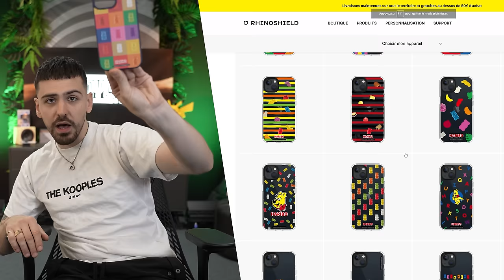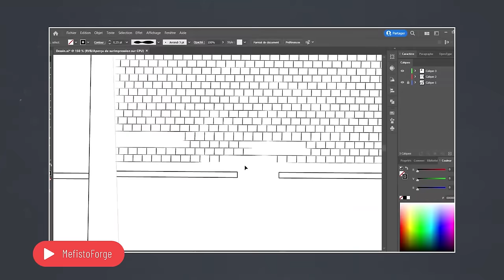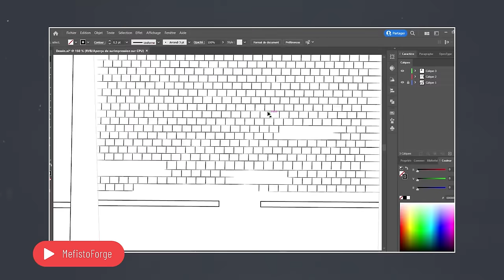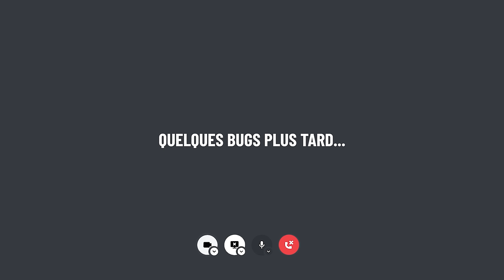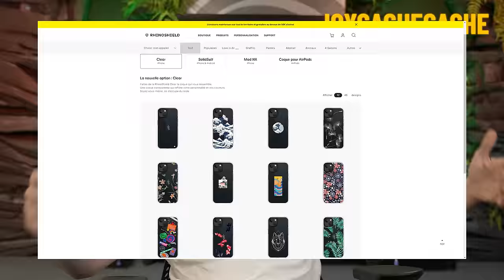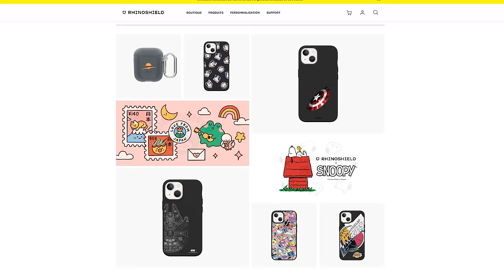VOUS M’AVEZ RENDU FOU ! (Cache-Cache en visio)